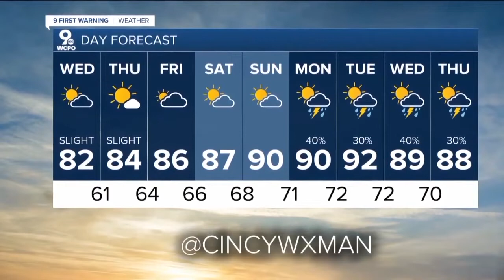WCPO Latest Headlines | August 3, 10pm